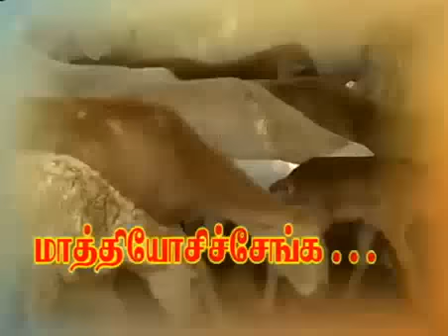ஆடு வளர்ப்பு 10 - Goat Farming - Goat Rearing in Tamil 🐐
🐐 Goat Farming - Goat Rearing in Tamil - ஆடுவளர்ப்பு
nattu aadu
nattu aadu valarpu
கறி வளர்ப்பு
தமிழ் விவசாயம்
வெள்ளாடு வளர்ப்பு
தமிழ் விவசாயி
kari valarpu
goat meat
semmari aadu
semmari aadu valarpu
செம்மறி ஆடு